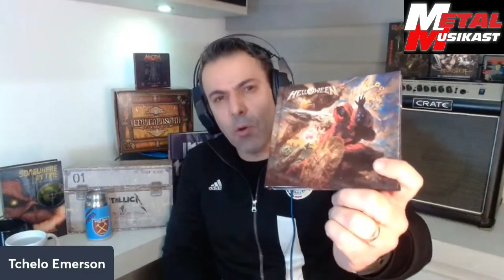JAIRO GUEDZ não é apêndice dos irmãos Cavalera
Em mais um vídeo da série MANDANDO A REAL, trazemos comentários sobre as notícias que envolveram a não participação do Jairo Guedz nas regravações dos dois primeiros trabalhos de estúdio da banda Sepultura pelos irmãos Cavalera.
Jairo foi peça fundamental na formação do Sepultura ao lado de Max, Iggor e Paulo Jr., mas desde 2020 deu início à banda The Troops kf Doom, que vem se desenvolvendo e cativando o públicl.
Fazendo umnparalelo com a situação de Michael Kiske e Kai Hansen na volta ao Helloween, comenta
mos em que medida seria vantajoso para o Jairo ser agregado ao lrojeto dos jrmãos Cavalera.